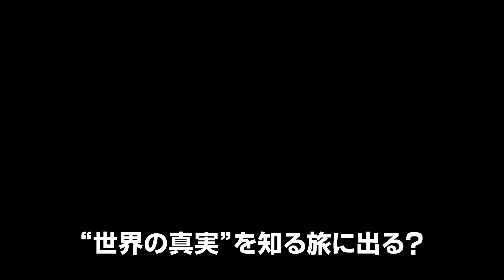映画『バービー』グレタ・ガーウィグのすごさがわかる撮影メイキング映像を含む特別映像【2023年8月11日公開】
世界で最も有名なファッションドールであるバービーを映画化！　7月21日に全米公開を迎えた本作は、週末3日間の興行収入1.55億ドル（約218億円)を記録し、『ザ・スーパーマリオブラザーズ・ムービー』を越え、2023年に公開されたすべての映画のオープニング成績でNo.1となるロケットスタートを切った。劇場にはピンクの衣装を身にまとった観客たちが詰めかけ、各所で“バービー旋風”を巻き起こしていることでも話題を集めている。公開5日目（7月25日）の時点で全世界累計興行収入は 4.7億ドル（約653億円）を突破！　今年公開作の全世界累計興行収入ランキングの7位にランクインし、どこまで数字をのばすか大いに注目されている（※数字は全て BoxOfficeMojo 参考）

　そんな本作でメガホンを取ったのは、監督として『ストーリー・オブ・マイライフ/わたしの若草物語』や『レディ・バード』を手がけ、『フランシス・ハ』等では女優としても高い評価を得ているグレタ・ガーウィグ。『バービー』のオープニング興行収入は、女性監督として歴代最高額となる記録的な成績でもあり、世界中から熱い視線が注がれている！　そんなグレタ監督のすごさについて語る本作への主演のマーゴット・ロビーやライアン・ゴズリング、ケイト・マッキノン、アメリカ・フェレーラなどキャスト陣のコメントや監督自身の本作への思い、笑いが絶えなかった貴重な撮影現場の様子をまとめた特別映像が到着した。

　解禁された映像には、建物から道路に至るまでピンクで彩られ、バービーが住む“ドリームハウス”もおもちゃそのまま、細部までこだわり抜かれた圧巻の‹バービーランド›のセットが！　このセットはCGではなく実際にピンクの塗料を大量に使っているため、使用したメーカーのピンク塗料が全世界的に品薄になったことでも話題に。

　その中心にいるのが、ピンクのイヤホンを首にかけ、時にはピンクの“つなぎ姿”という出で立ちで演出をするグレタ監督だ。真剣な表情をしていたかと思えば、キャスト陣の熱演に思わず笑顔になってしまうシーンも多数登場し、作品イメージ同様に笑いの絶えないハッピーな撮影現場であったことがうかがえる。

　キャストたちは皆口をそろえてグレタの才能を大絶賛。主人公のバービーを演じると共に製作も務めたマーゴットは、「監督にはグレタしか考えていなかった。脚本家としても監督としてもグレタが大好き。彼女なら現代に合った映画をつくってくれると思った」と、グレタへ絶大な信頼を寄せていることを明かす。

　バービーのピュアなボーイフレンド（？）のケンを演じたライアンは「とても優しくて素晴らしい人」と彼女の佇まいを称賛。バービーを人間世界へと導く“へんてこバービー”を演じたケイト・マッキノンは「すべてのディテールに対してあれほど明確なビジョンがあるなんて信じられない」とその才能に驚愕し、人間世界でバービーが出会うグロリアを演じたアメリカ・フェレーラは「グレタのユーモア、知性、優しさはすべてに反映されている」と、本作におけるグレタの多大な影響力に言及している。

　子どもの頃からバービー人形に親しみ「人形遊びは自分自身を知る手段」と語るグレタは、「バービーが人間のようになったらすばらしいことになると考えたんです。欠陥があってだらしなく完璧じゃない存在にね」と、本作映画化のきっかけを明かす。さらに、「映画の舞台は、大胆かつ繊細にぶっ飛んだ世界にしたかった、リアルで面白くて共感できる世界に。観る人にはただ楽しんでもらいたい」と、作品に込めた思いもコメントしている。

　ほかにも本映像には、予告編でも印象的なダンスパーティーのシーンや、バービーとケンが人間世界に向かう途中で船に揺られるシーン、ライアン・ゴズリングやシム・リウ演じるたくさんの“ケン”たちが勢ぞろいしているシーンなど、見応えたっぷりな場面のメイキングも見ることができる。

出演：
マーゴット・ロビー「ハーレイ・クインの華麗なる覚醒」、ライアン・ゴズリング「ラ・ラ・ランド」、シム・リウ「シャン・チー／テン・リングスの伝説」、デュア・リパ、ヘレン・ミレン「クイーン」
監督・脚本：グレタ・ガーウィグ　「レディ・バード」「ストーリー・オブ・マイ・ライフ/わたしの若草物語」
脚本：ノア・バームバック「マリッジ・ストーリー」
プロデューサー：デヴィッド・ヘイマン「ハリー・ポッター」シリーズ「ワンス・アポン・ア・タイム・イン・ハリウッド」

配給：ワーナー･ブラザース映画